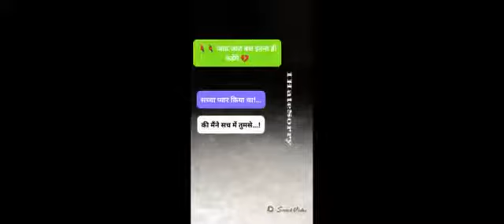Tik tok snacks video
tik tok snacks video me